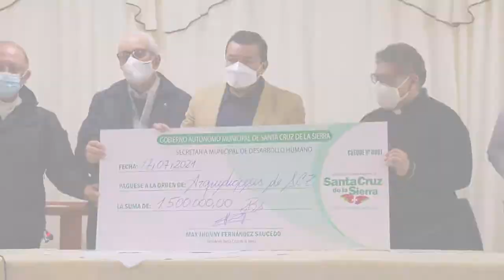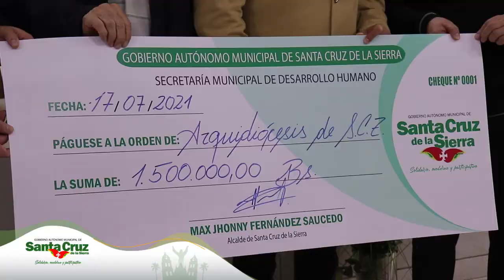25 Hogares de niños y jovenes beneficiados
El alcalde Jhonny Fernández entregó Bs 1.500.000 a la Iglesia Católica. Estos recursos serán destinados a 25 hogares de niños y jóvenes que se encuentran en situación vulnerable.